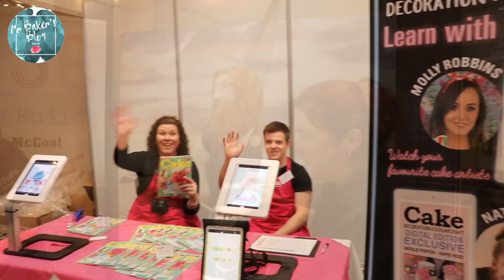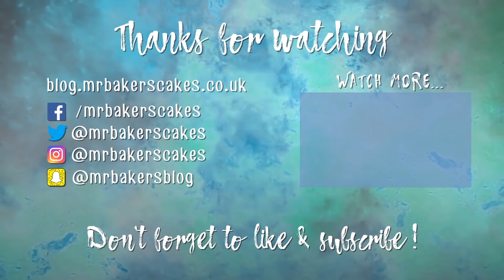Checking out the first EVER Northern Ireland Sugar Expo - NISE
Last weekend, I flew over to Belfast to check out the first ever NISE cake show.

Across the weekend, we endured flight delays, snow (a LOT of snow) and goodness knows what else besides - but, do you know what? We had an amazing time!

Between some fabulous classes, amazing demonstrations, fabulous retailers and some of my favourite cakechums, it was well worth a visit - but if you missed it, fear not! I've got you covered.

To see more of the competition entries and the full prize-giving, check out @cherrycakecompany's video from the show

Mr Baker’s Blog
FAREHAM
PO14 9RZ